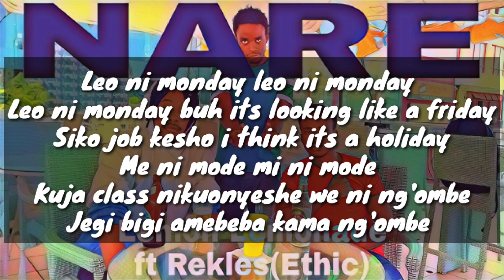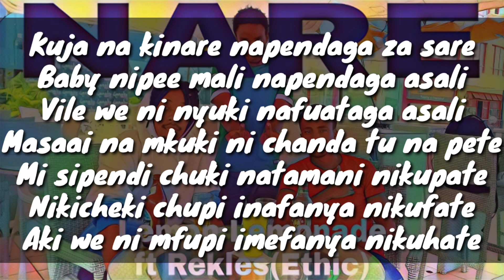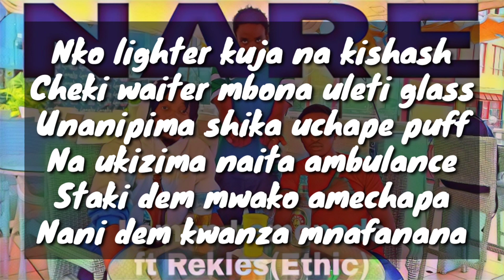Lemon Lemonade ft Rekles (Ethic Entertainment) - Nare🔥 (Official Lyrics)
Official Music Video dropping soon🔥